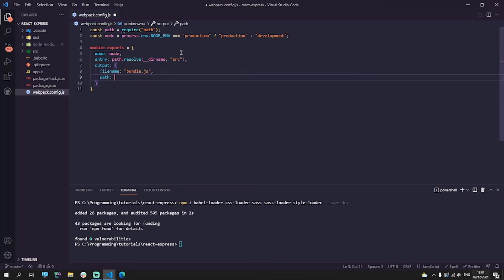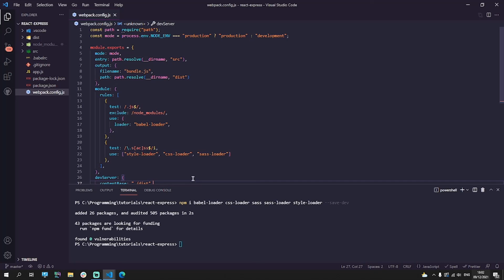React + Express Tutorial #3 - Webpack Config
In this series I'll show you how you can create a ReactJS application with the NodeJS library called Express running in the backend, as well as how to set it up with Webpack and Styled Components.